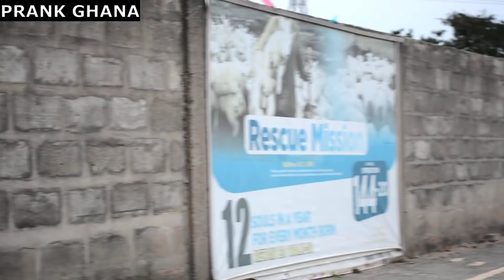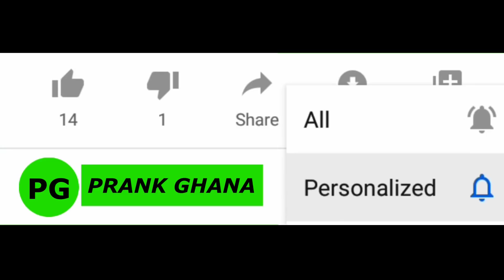😂😂😂Moving Tree! MARCH COMPILATION- Bushman Prank.